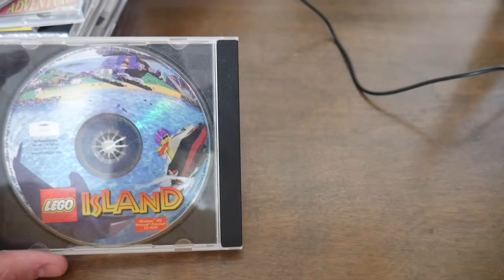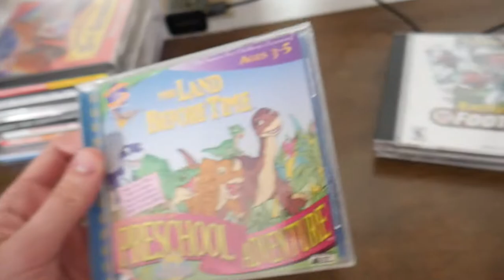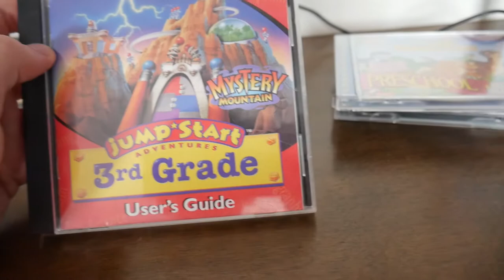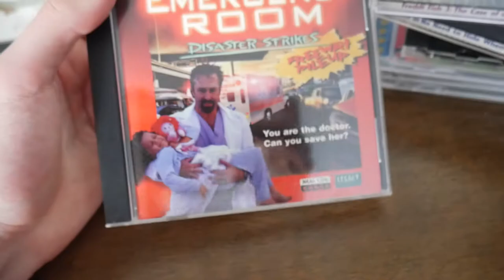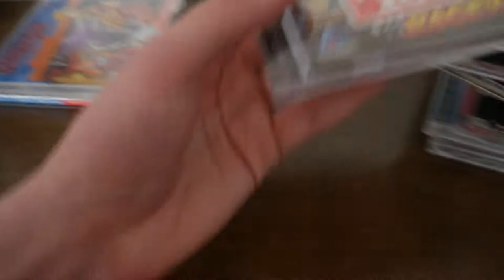my cd rom game collection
sent my laptop in for repairs for the 4th time cause it's making a buzzing sound so tried to use my work laptop but it doesn't have an sd card reader so i tried to send my photos through my camera's fancy wifi sending method but it wouldn't connect to my wifi and then i tried to send it to my phone bu the app was shitty and it kept disconnecting and then i remembered i could just use a usb cable and i have water in my right ear it's been a rough day